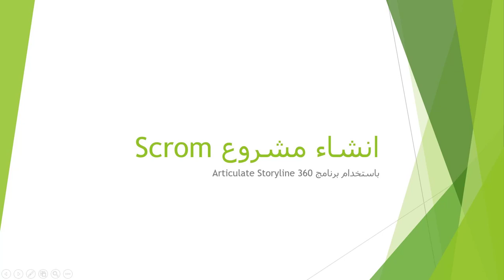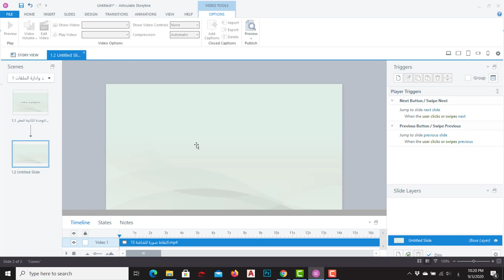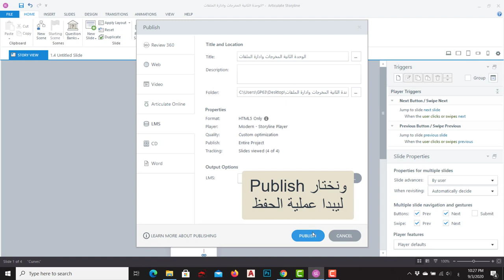انشاء مشورع سكورم باستخدام ارتيكيوليت ستوري لاين make SCORM project using Articulate Storyline